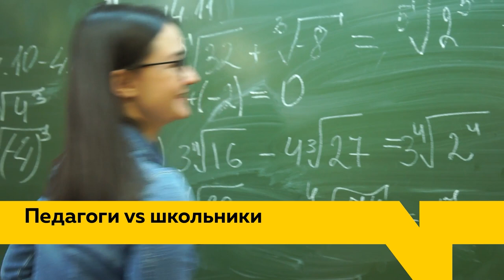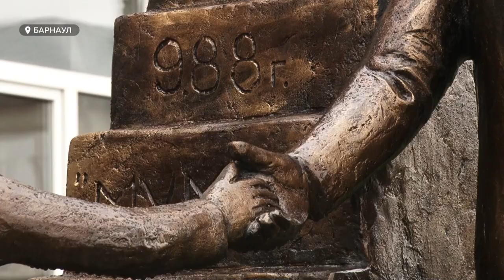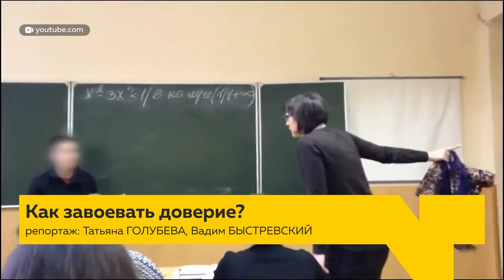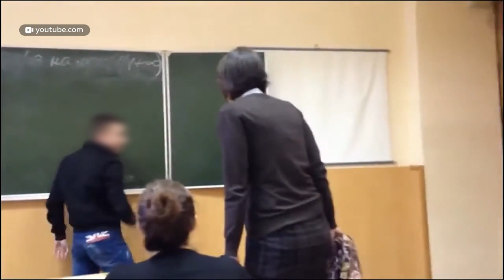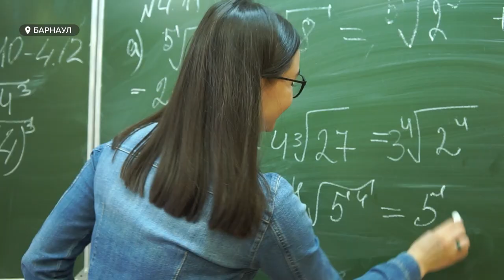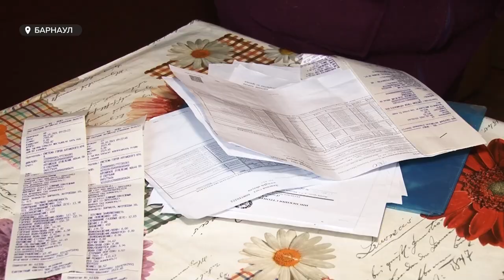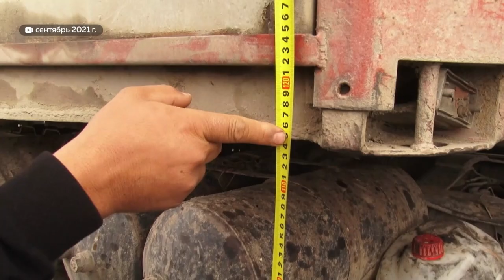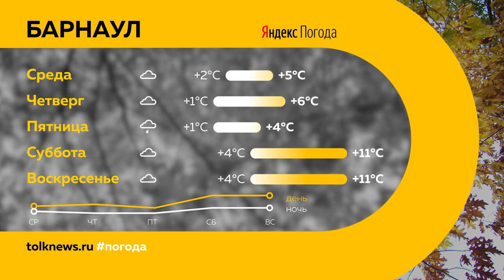«День с Толком». 05.10.2021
Смотрите в выпуске:
- Запретить массовые мероприятия: готовы ли жители к новой волне ограничений?
- Мир педагогов и школьников: в день учителя говорим о главных проблемах современной школы
- Ищем таланты: в Барнауле открылась первая в Сибири академия Льва Яшина. Как будут растить будущих футболистов?

00:00 Анонс
00:45 В Алтайском крае закрыто десять школ
01:13 Отмена массовых мероприятий
04:25 Новые машины скорой помощи
05:25 День учителя
06:20 Трудное поведение школьников
13:10 Барнаульская пенсионерка не дождалась коммунальщиков
15:17 Житель Казахстана, который жил в КАМАЗе, вернулся домой
15:48 Футбольная академия имени Льва Яшина